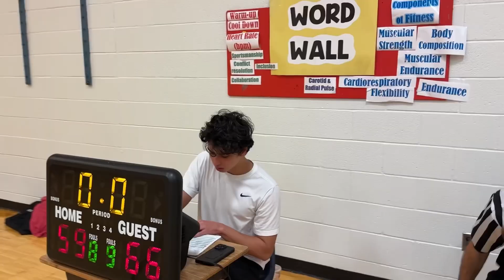10.6.2024 Game 4 Highlights (vs. BOZO Ballers)